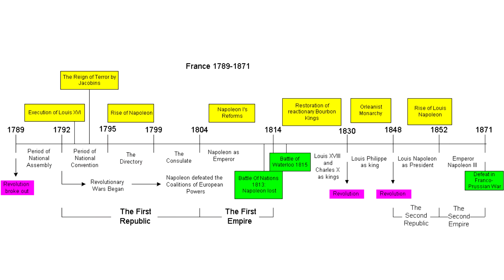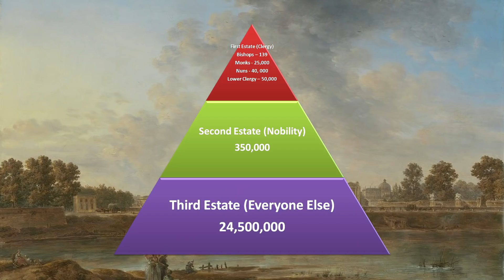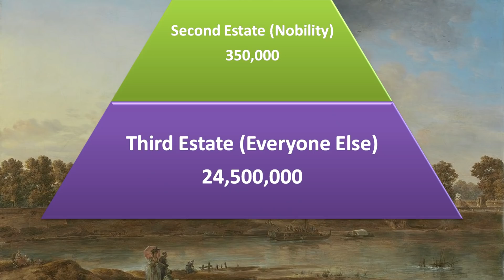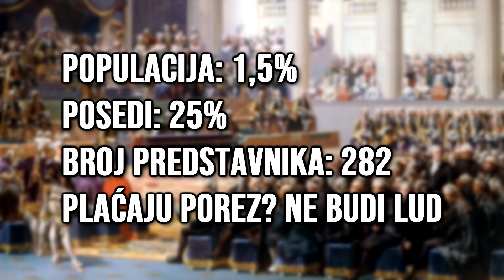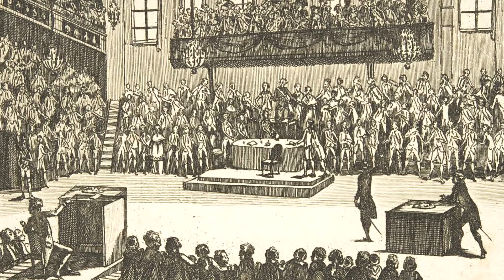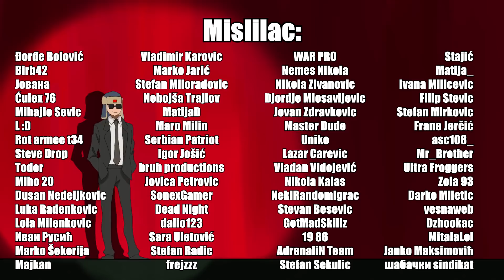FRANCUSKA REVOLUCIJA (1789) | PRVI DEO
Početni paket vrednosti 25 evra uključuje:
- 200 doubloona
- Dva broda: St. Louis i Premijum brod Emden
- 20x Restless Fire Camouflage
- 2,5 miliona kredita
- 7 dana Premijuma

Video sponzoriše World of Warships, logično.